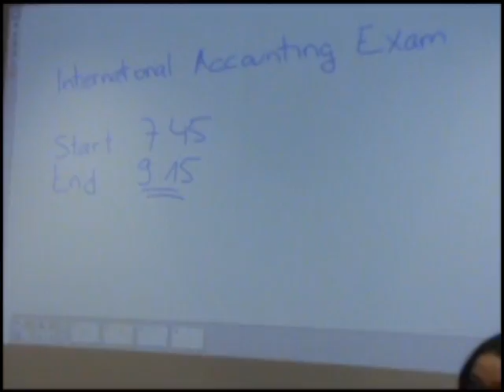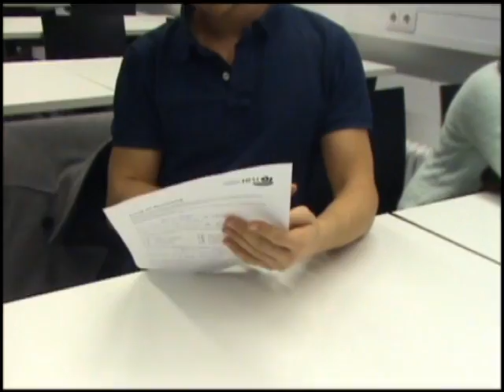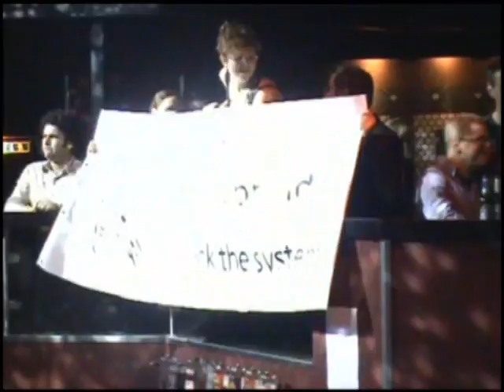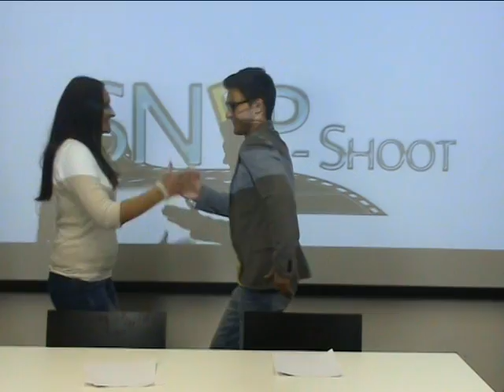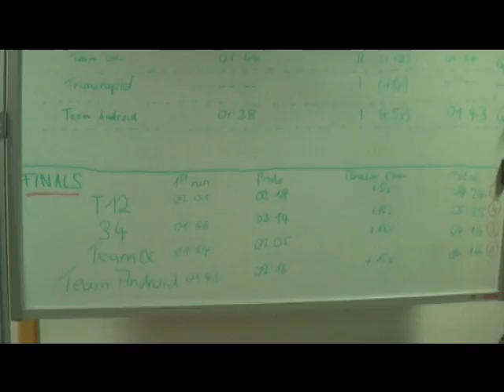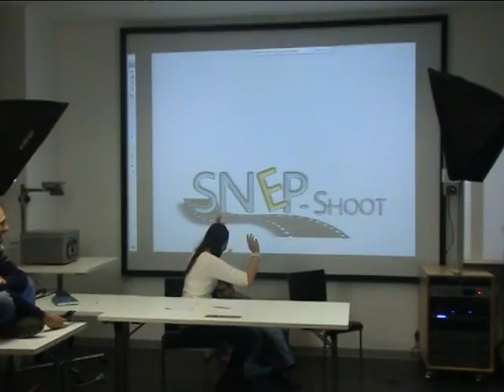Snep-Shoot - "HFU semester review"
Snep-Shoot is the first Campus TV at HFU in Schwenningen starting in WS 12/13. From now on this organisation will provide you with all necessary information in an entertaining way.

Thank you to everybody who participated in our first show!
We hope you like the result ;-)